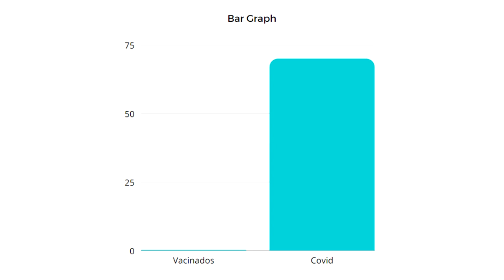Me Vacinei, e Agora? - Efeitos Colaterais e Eficácia de Vacinas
Fontes

Como sabemos que não vai ter efeitos colaterais a longo prazo?